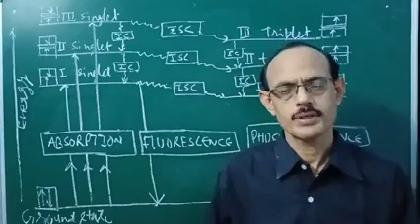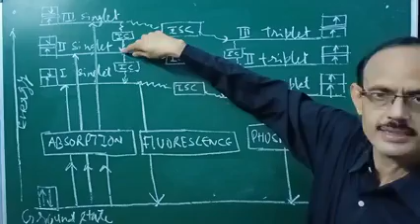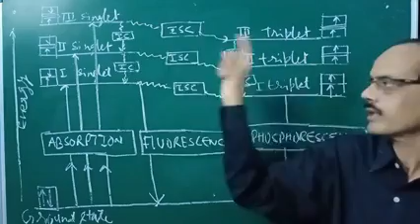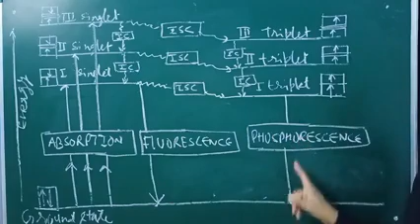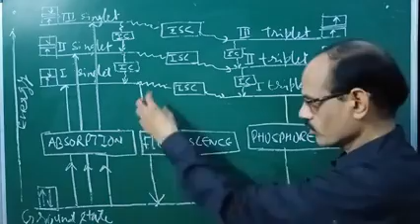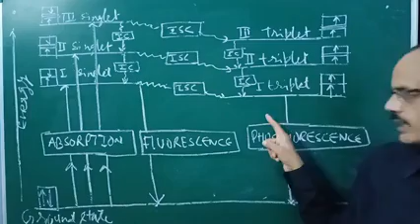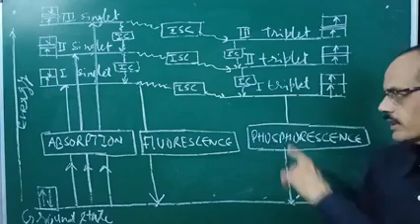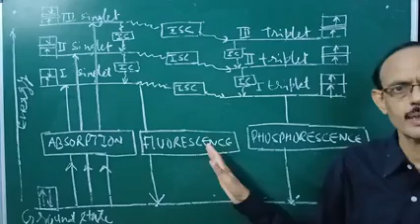B. Sc. Part 3, Photochemistry, Fluorescence and Phosphorescence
Episode 4
Dr Alok Chaturvedi
Associate Professor Chemistry
SPC Government College Ajmer
23rd July 2020